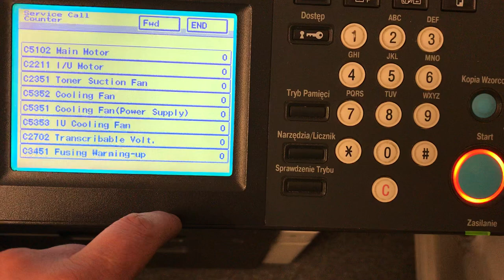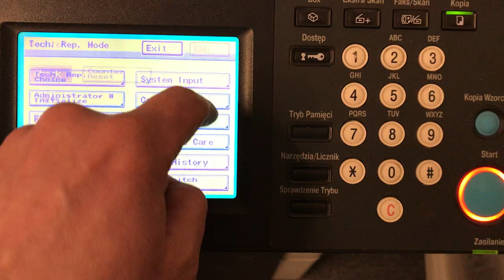Counter reset MINOLTA Bizhub 200 250 350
Konica Minolta Bizhub 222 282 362 service mode sprawdzenie i zerowanie liczników.

📽Camera: CANON EOS250D
🎬 Plan lighting:  Sachtler Reporter 200D
🎤 Microphone: Trust GXT 252 + Emita Plus Steraming
💻 Movie editing program: WonderShare Filmora